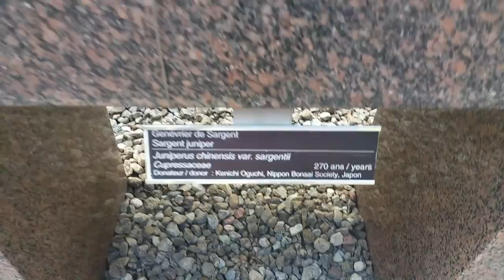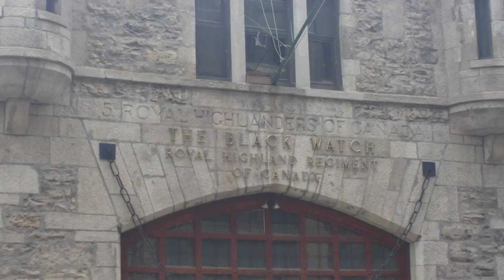Bradley & Micah Go To Canada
Two good friends make a journey to the great, white north and document their adventures through Montreal and Ottawa.